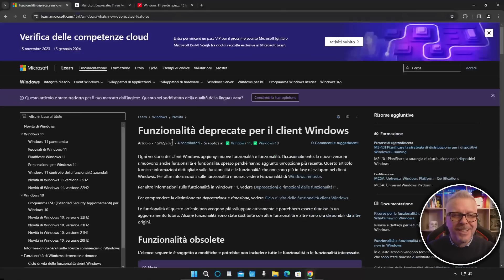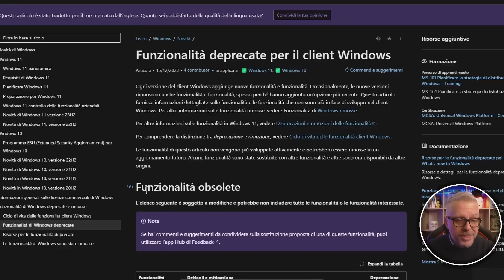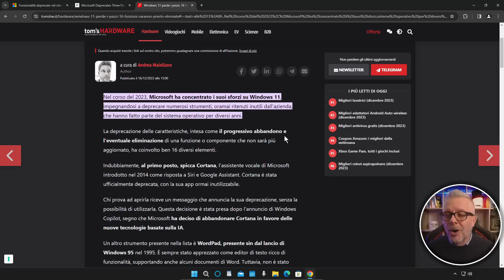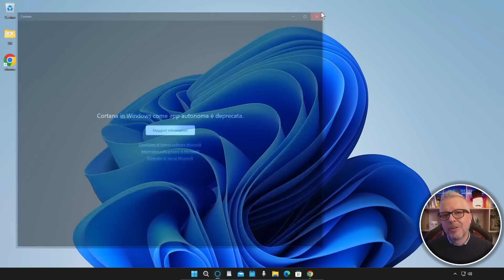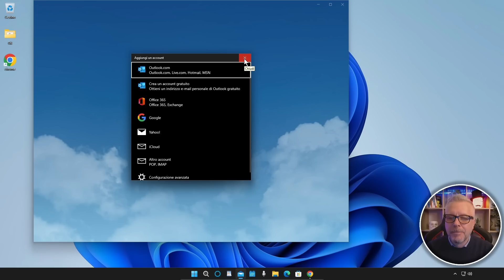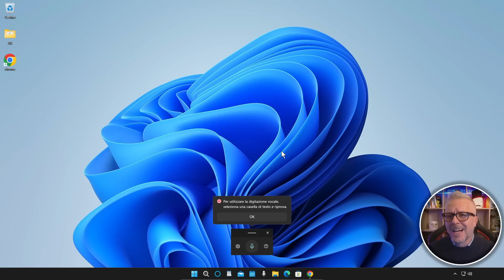Windows PERDE I PEZZI!!!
*Cortana, Mail, Calendar, Riconoscimento vocale e WordPad: Windows li sta mandando in pensione!*
In questo video parliamo degli strumenti di Windows 10 e Windows 11 che saranno deprecati nelle prossime versioni. Questi strumenti includono:

Cortana, l'assistente virtuale di Windows
Mail, il client di posta elettronica di Windows
Calendar, il calendario di Windows
Riconoscimento vocale, la funzionalità di riconoscimento vocale di Windows
WordPad, il word processor di Windows
Microsoft ha annunciato che questi strumenti verranno rimossi o sostituiti nelle future versioni di Windows.

Nel video, analizzeremo le ragioni di questa decisione e le possibili conseguenze per gli utenti di Windows.